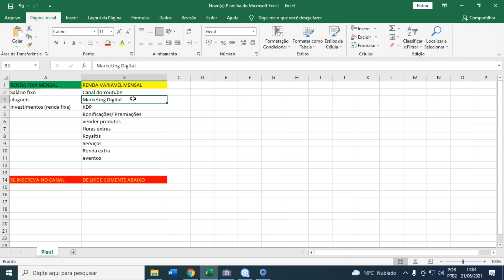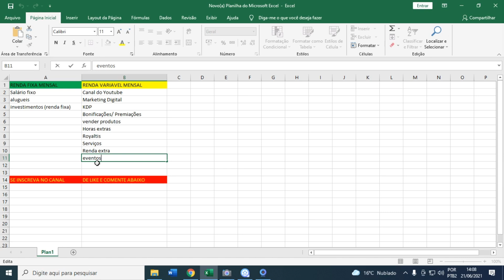A MENTALIDADE PARA GANHAR MAIS DINHEIRO (OFICIAL)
ESSE SEGREDO VAI MUDAR A SUA FORMA PARA GANHAR MAIS DINHEIRO!